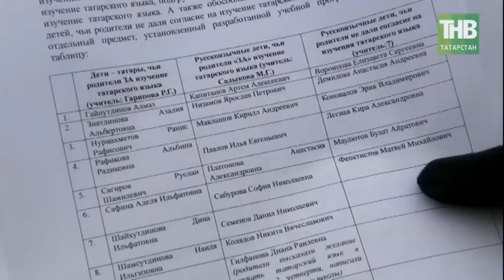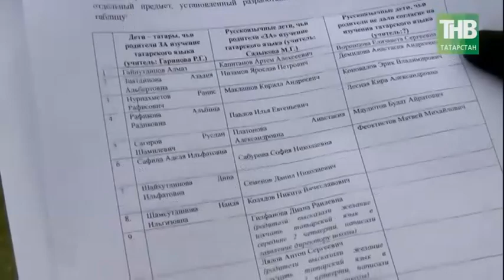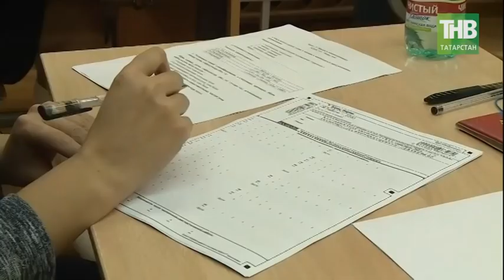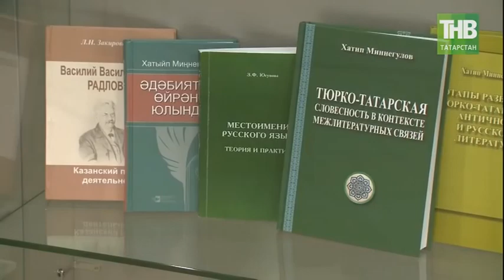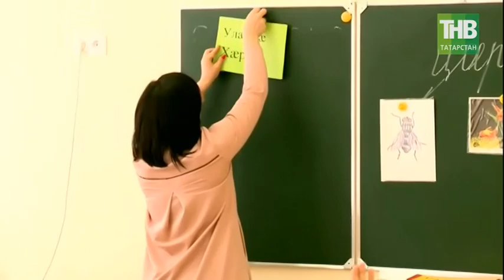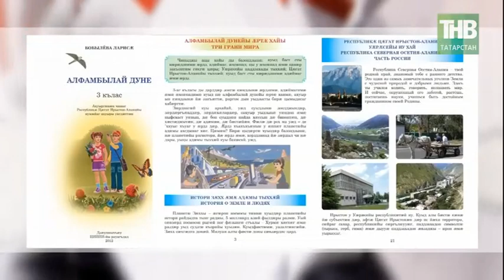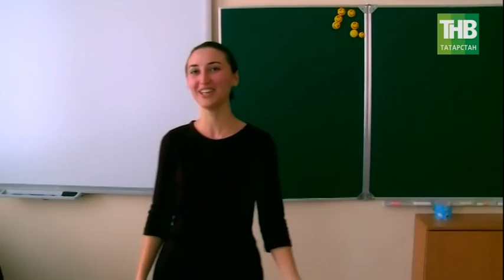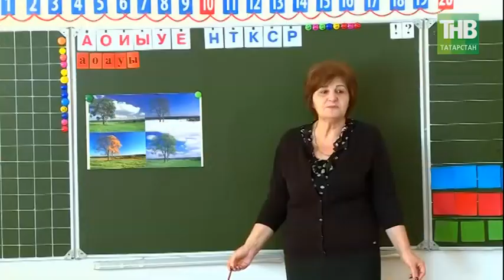ТНВ: Как учат языку в Татарстане и в Северной Осетии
Из передачи ТНВ  (Татарстан) от 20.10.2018 г